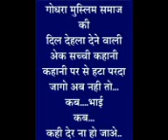ismail zabha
godhra ke muslim aria ki haalat or apne aap bane hue neta ka khulasa